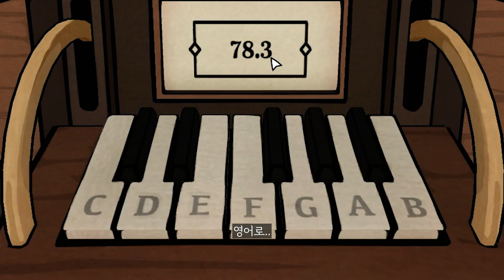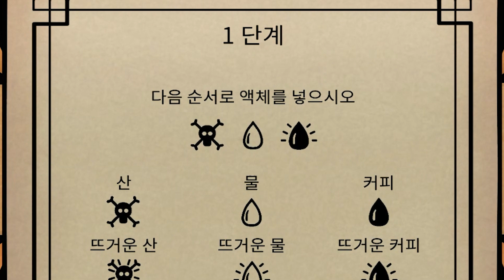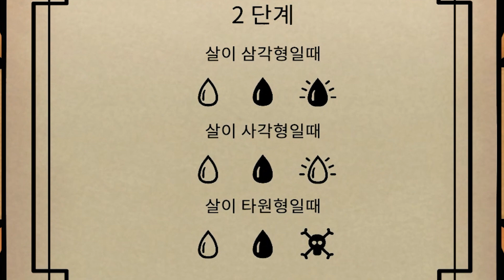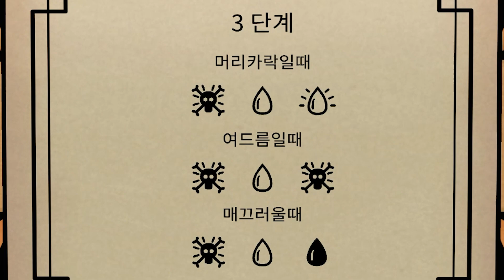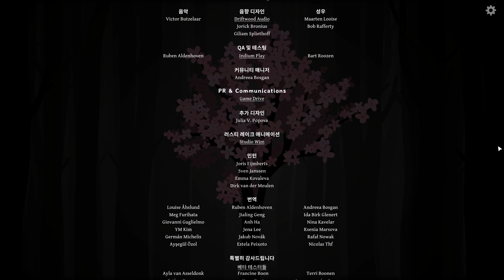망했다! (더 패스트 위딘 3화)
안녕하세요, 겜형입니다!
둘이 하는 더 패스트 위딘은 3화를 끝으로 마무리되었습니다!
주말에도 영상이 올라오니, 많이 기대해주세요 ㅎㅎ

※ 영상과 관련없는 불필요한 댓글은 삭제될 수 있습니다.
(욕설, 타인 비방, 홍보글, 민감한 이슈 언급 등)